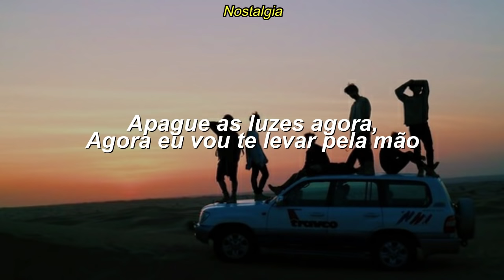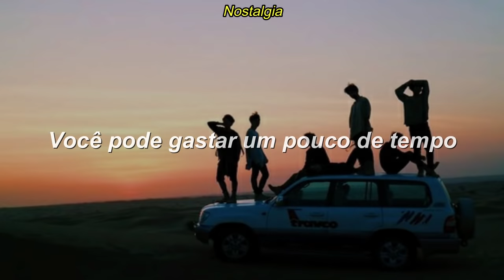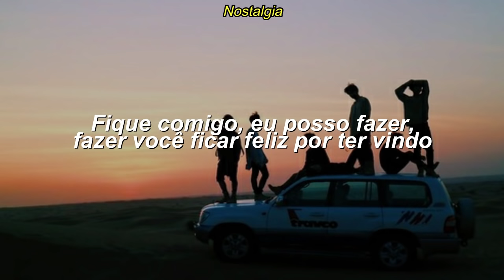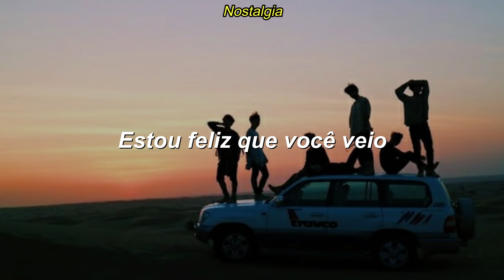The Wanted - Glad You Came [Tradução/Legendado]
🎶 Escute nossa playlist Good Vibes, Let's Get High

Tradução
Legendado
PT/BR